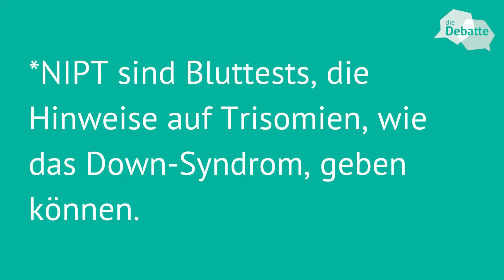Pränataltests als Kassenleistung - DieDebatte hat sich umgehört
Seit dem 1. Juli 2022 werden nicht invasive Pränataltests (NIPT) von Krankenkassen finanziert. Was halten Passant*innen in Berlin von dieser Entscheidung? DieDebatte hat sich umgehört.

▬ Alle Infos zu Die Debatte ▬▬▬▬▬▬▬▬▬▬▬▬

Öffentliche Diskussionen mit wissenschaftlichen Hintergrundinformationen bereichern und aktuelle kontroverse Themen aus der Wissenschaft und Forschung in die Gesellschaft tragen: Das ist der Anspruch von „Die Debatte“. zu finden.

„Die Debatte“ ist ein gemeinsames Projekt von Wissenschaft im Dialog und der Technischen Universität Braunschweig.

Interview und Kamera: Lea Greminger und Mirja Klein
Schnitt: Lea Greminger und Mirja Klein

Wir betreuen diesen Kanal nicht mehr. Daher haben wir uns dazu entschieden, die Kommentarfunktion zu deaktivieren. Vielen Dank für euer Verständnis und dafür, dass ihr alle mitdiskutiert habt. Euer Team von Die Debatte